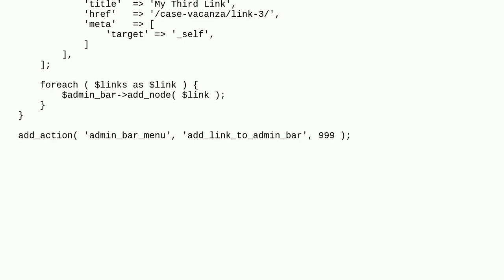Wordpress: Adding more links to the tool bar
Adding more links to the tool bar

A special thanks goes out to the community

  admin-bar